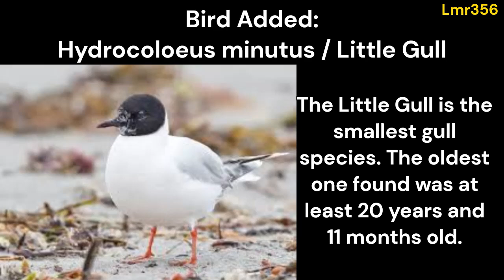The CORMORANT And GULL SKINS Were Added In Feather Family! 🦆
woah good update
also im gonna try to return to my normal upload schedule soon
Game: Feather Family (Roblox)
Credits:
@DodoHomeInternet - Helping w/ Gannet and Gull clip
@SiliconeRaptor - Helping w/ thumbnail